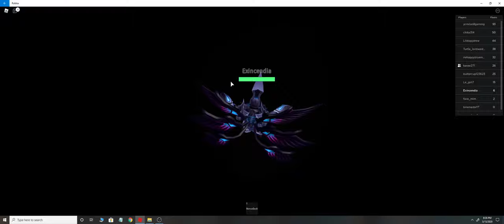Roblox - The Elevator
Roblox (PC)
Game: The Elevator
Playing Roblox with my son

Game: Roblox
Release Date: September 1, 2006
Genre(s): Game Creation System, Massively Multiplayer Online
Developer(s): Roblox Corporation
Publisher(s): Roblox Corporation
Platform(s): Windows, macOS, iOS, Android, Xbox One

We enable anyone to imagine, create, and have fun with friends as they explore millions of immersive 3D experiences, all built by a global community of developers. Roblox is powered by a global community of over two million developers who produce their own immersive multiplayer experiences each month using Roblox Studio, our intuitive desktop design tool. Any experience imaginable can be created on Roblox. Roblox is ranked as one of the top online entertainment platforms for audiences under the age of 18 based on average monthly visits and time spent (Comscore). Our popularity is driven purely by the community with millions of people signing up through word of mouth every month.